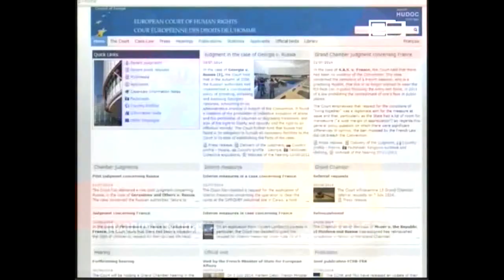საქართველომ რუსეთის ფედერაციას ევროსასამართლოში დავა მოუგო